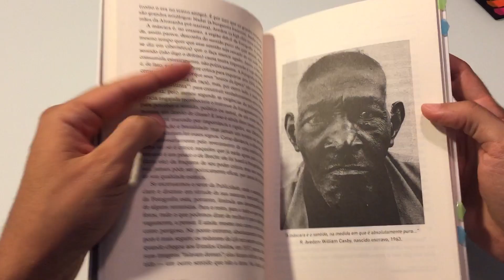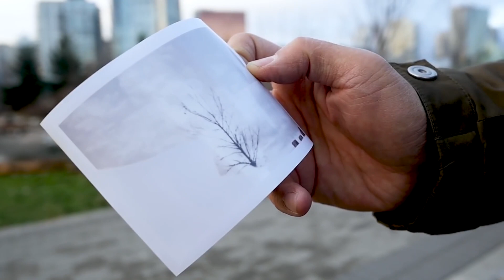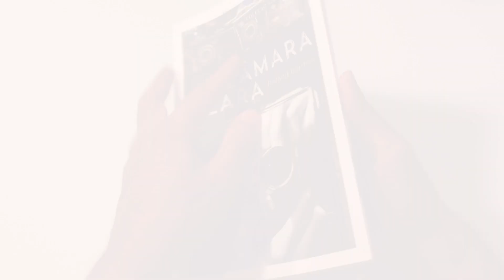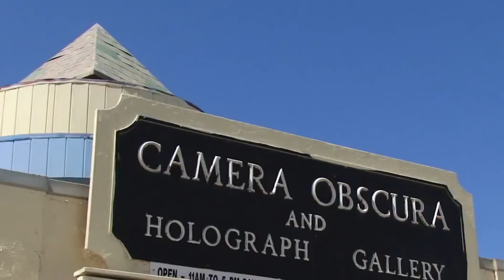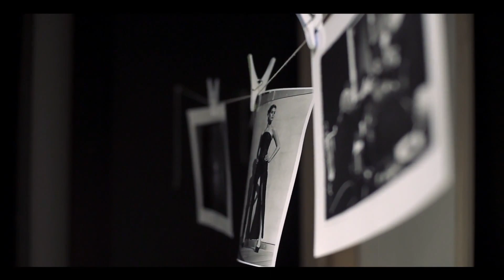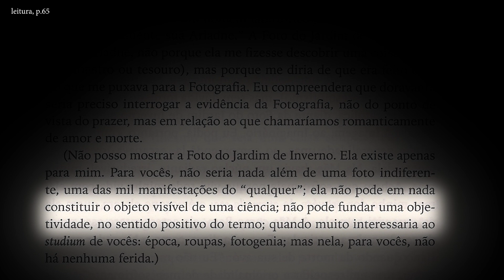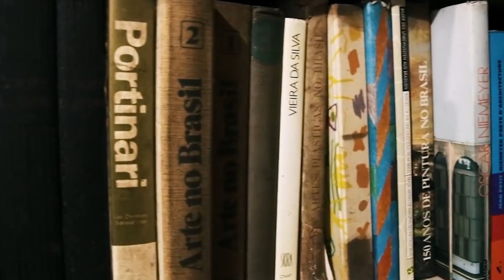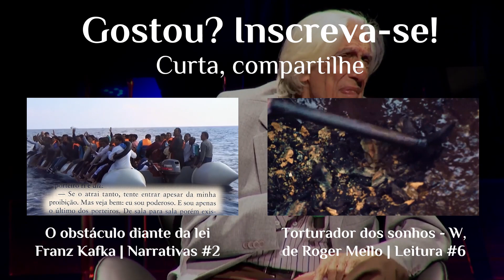Do espanto, a lucidez – Ferreira Gullar, Barthes e a poética da fotografia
Apoie o canal, adquira os livros por meio dos meus links de compra:
• "Toda poesia", Ferreira Gullar
• "A câmara clara", Barthes (edição utilizada)
edição de bolso L&PM
nova edição - coleção clássicos de ouro
edição rara, de 1984

"Espanto" é a palavra que Roland Barthes utiliza em “A Câmara Clara”, livro publicado em 1980, poucos dias antes de sua morte, quando ele nos conta sobre o que enxerga de especial no advento da Fotografia. Para ele, o conteúdo fotográfico, seu aspecto objetivo, pode ser entendido como o "espanto da morte"; e a maneira de melhor se entender a fotografia seria a expressão “Isso foi”.
Entre todo o conjunto de fotos que poderia analisar, Barthes acredita que haveria de existir, para si mesmo, uma única foto especial, capaz de refleti-lo e ajudá-lo a explicar-se a si mesmo, de levá-lo por entre o Tempo e deixá-lo mais próximo daquilo que seria a beleza e a verdade de sua existência.
♫ Trilha sonora:
ᗮ "Intro", de Brock Hewitt – Stories in Sound
ᗮ "Paraply", de Julia Gjertsen
ᗮ "Lost and Found", de Luke Howard
ᗮ "Jigsaw Pieces", de Bing Satellites – The Village
ᗮ "A Quietness", de Matt Stewart-Evans

• Leia 'Minha sombra cabe ali'